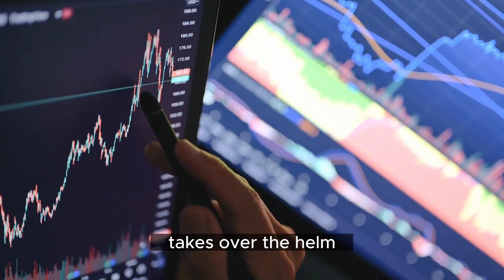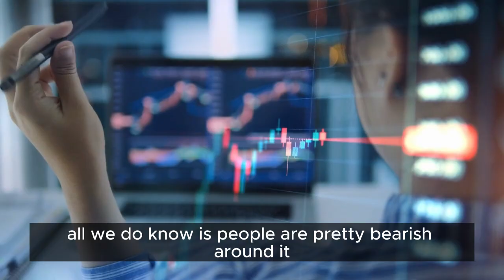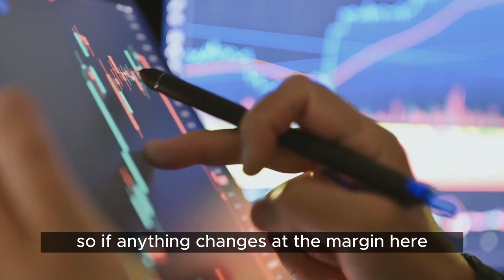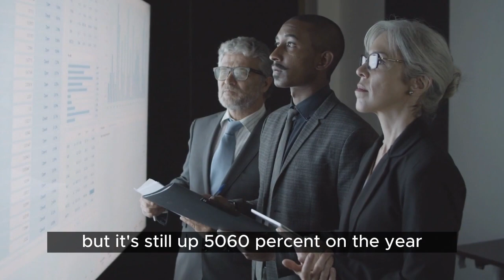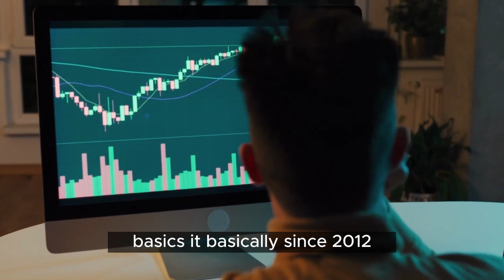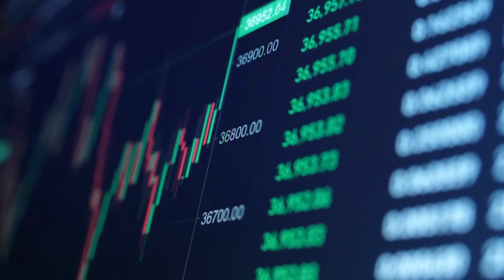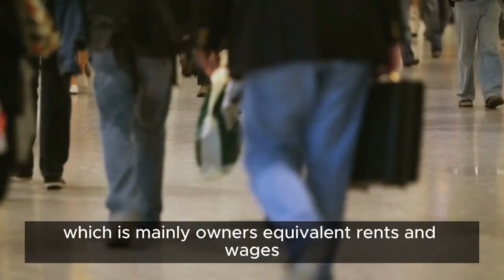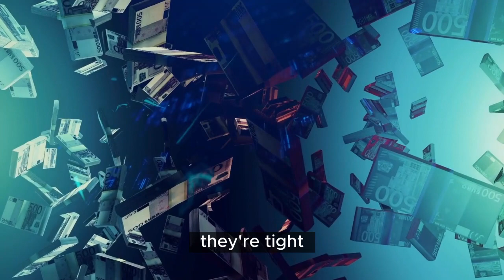Raoul Pal: Most People Are SO WRONG About This Market | PLEASE PREPARE!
Raoul is an economist, entrepreneur, investment strategist, and economic historian. He was a successful macro investor for most of his career, retired early, and is now one of the most prolific investing voices of our day.

Video Recorded on May 18, 2023